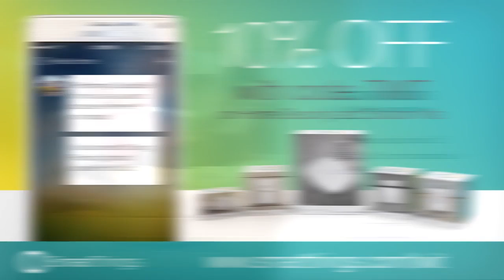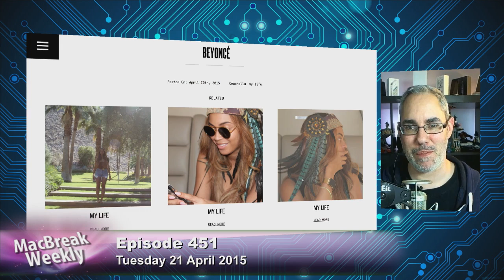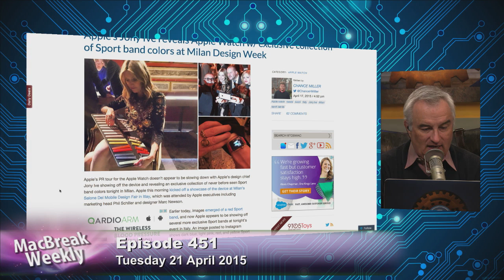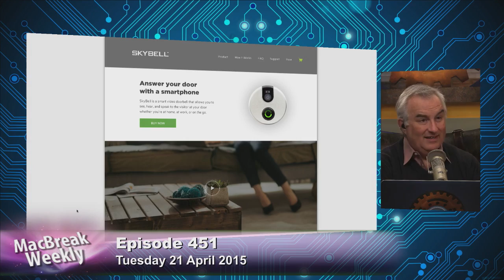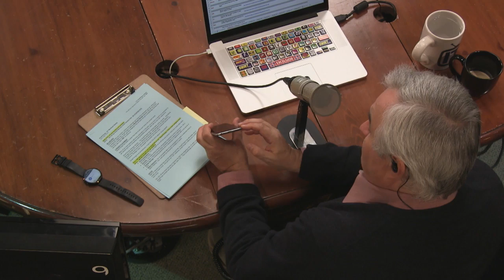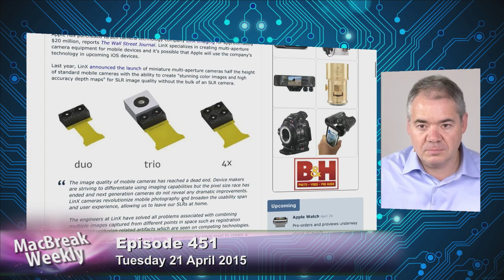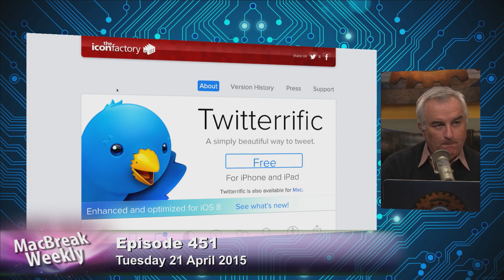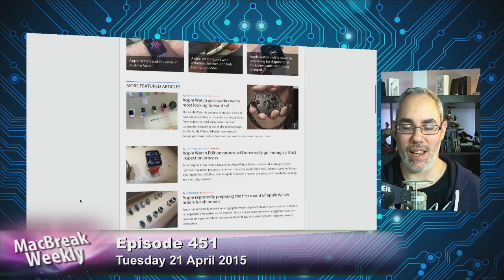MacBreak Weekly 451: Yoga Pants for Your Wrist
Hosts: Leo Laporte, Alex Lindsay, and Rene Ritchie.
No Apple Watches will be in stores until June, Apple offering developers expedited Apple Watch deliveries by random selection, Apple updates Keynote for iOS with support for Watch-based remote app, Jony Ive reveals Apple Watch with exclusive collection of Sport band colors, Apple details the technology behind Apple Watch's heart rate monitor, and more.
Guest: Don McAllister.